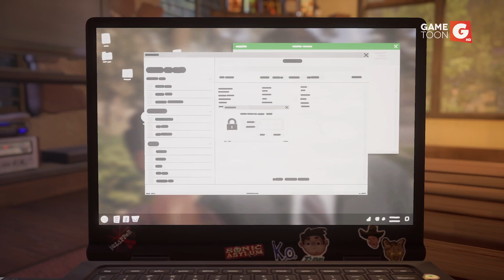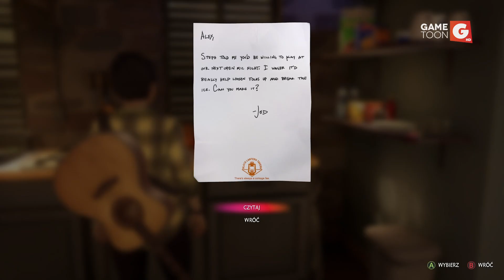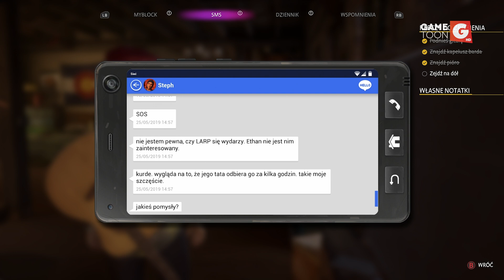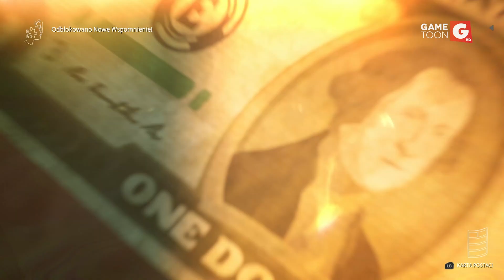Jak Alex ratuje sytuację?! I Life is Strange: True Colors po polsku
Corle próbuje swoich sił w rozgrywkach z kultowej serii o przygodach Alex Chen. Obdarzona wyjątkowymi, nadnaturalnymi zdolnościami dziewczyna potrafi manipulować emocjami innych osób. Wykorzystuje te nietypowe umiejętności, aby wyjaśnić zagadkę śmierci swojego brata.

Kolejne odcinki serii w każdy wtorek i czwartek o 20:00 na naszym kanale YouTube.

Gametoon – telewizja graczy i fanów rywalizacji esportowej. Poznaj nowości ze świata gier wideo, zobacz programy rozrywkowe z udziałem popularnych youtuberów, poczuj esportowe emocje dzięki niezapomnianym meczom elity profesjonalnego grania. Odpal Gametoona i dołącz do świata gier!